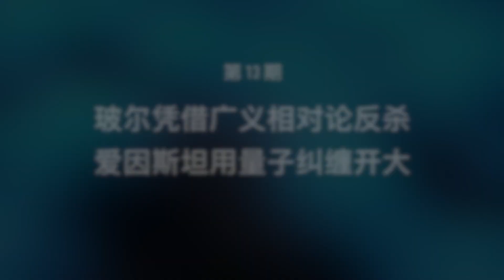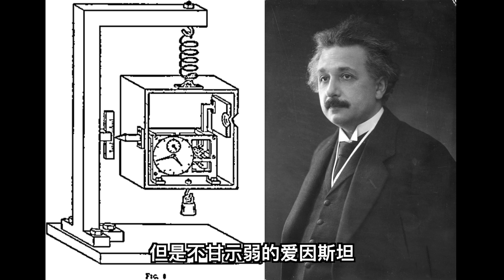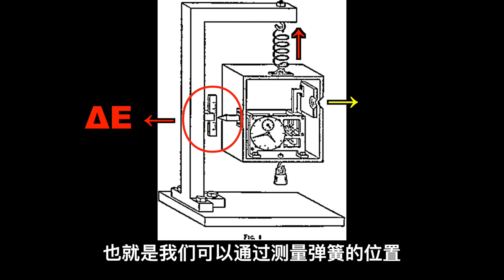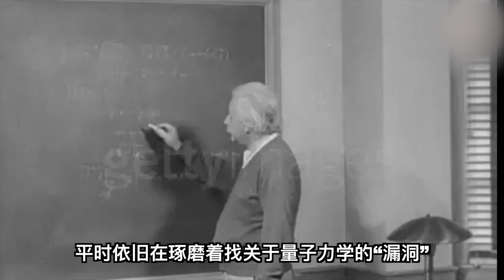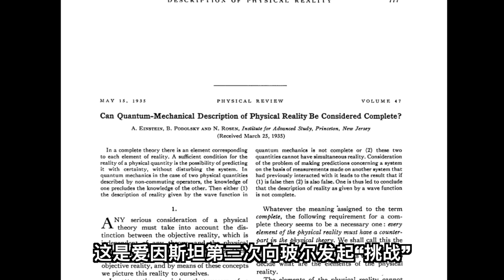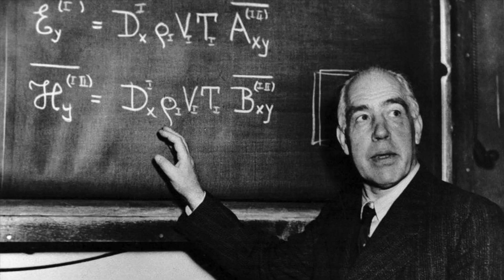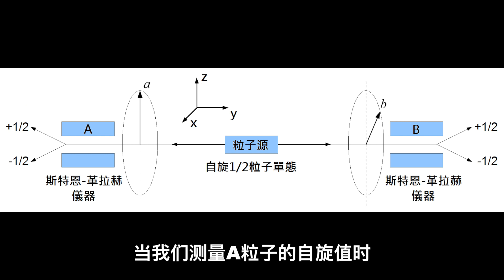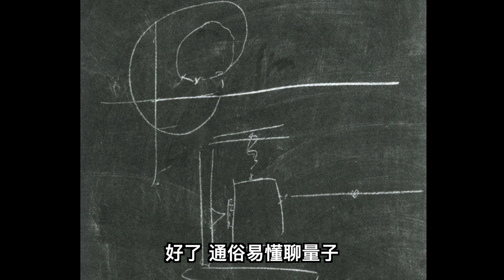【俗說量子】玻爾憑借廣義相對論反殺，愛因斯坦用量子糾纏開大！（第13期）| Linvo說宇宙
1930年，第六屆索爾維會議如期召開。
雖然這屆會議的主題是物質的磁性，但是大家對這次會議印象最深的，還是兩位大佬「巔峰之戰」的續集部分！
玻爾憑借廣義相對論反殺，愛因斯坦用量子糾纏開大！